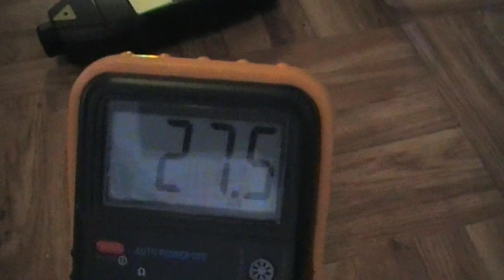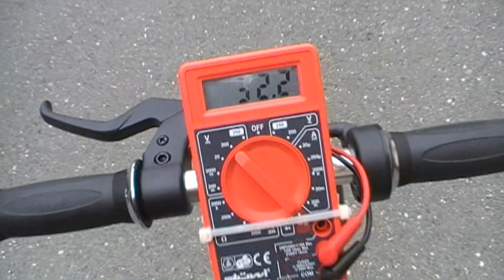Bedini Scooter 3 - 1. Praxistest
Man könnte auf ebener Strecke Bierkisten befördern und nebenbei Batterien laden, mehr jedoch vorerst noch nicht. Dies war nur ein erster Funktionstest. Wohl bemerkt geben wir dem Motor lediglich 44V. Bis 375V ist er ausgelegt, gibt also ne Meeenge Potential nach oben. :D